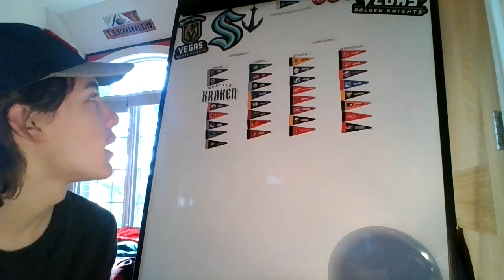BFR: Game 17 BOS: 6 CHI: 1! Men vs. Boys!